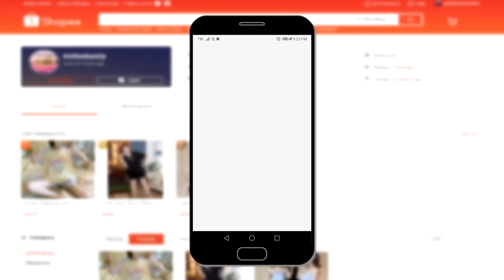DANCER REACTS to BINI ' Kinikilig ' FanCam ASAP Performance │ HINDI GAANONG UMAALIS SA BLOCKINGS!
Ssup Pointers?

• MY SHOPPEE PRODUCTS!

BINI KINIKILIG FANCAM REACTION VIDEO
BINI KINIKILIG ASAP REACTION VIDEO